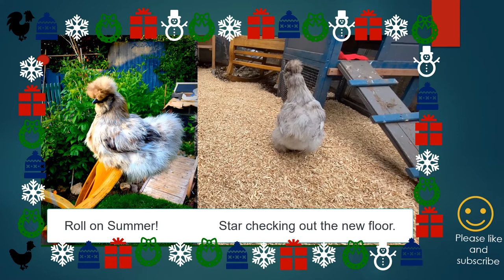UK Bird flu awareness for small poultry keepers.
Bird flu lockdown on 14th December in the Uk.  Pet chickens, ducks, geese, turkeys, partridge, quail, guinea fowl and pheasant keepers need to be kept inside or undercover.  First time bird keepers can register your poultry to get information about bird flu.  You need to keep your poultry indoors, under cover from 14th of December in the UK. It is a legal requirement(DEFRA) to register your birds if you have 50 or more birds.  My video shows me preparing my greenhouse for my silkie and pekin bantams to stay in during the UK bird flu lockdown.